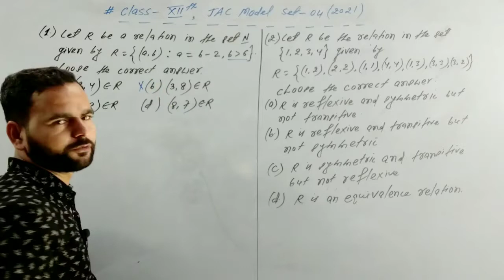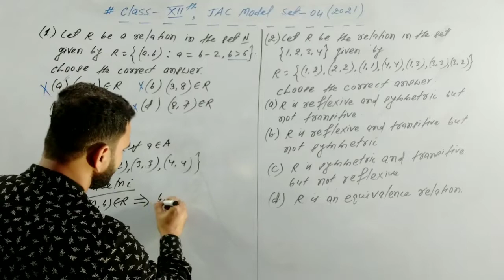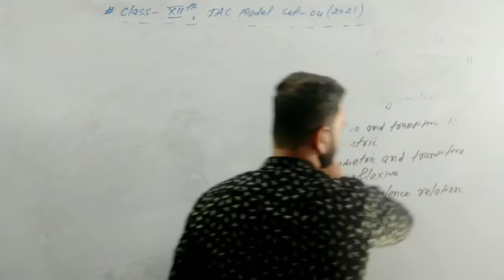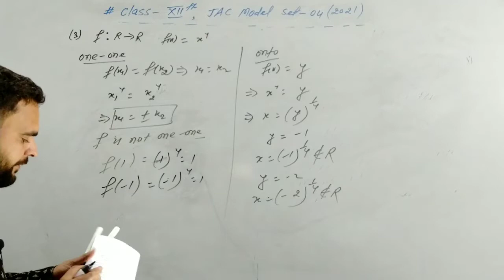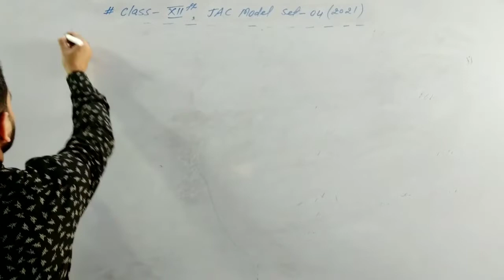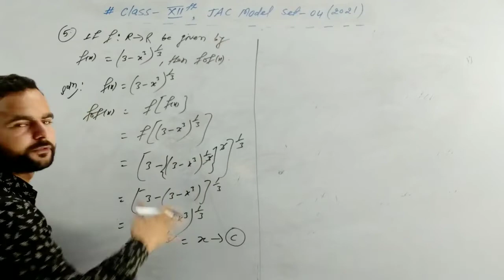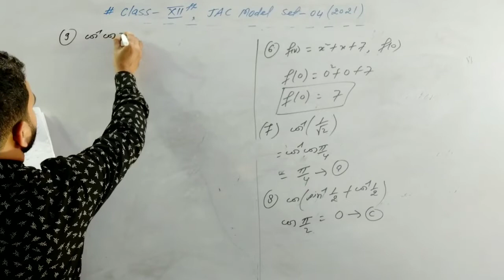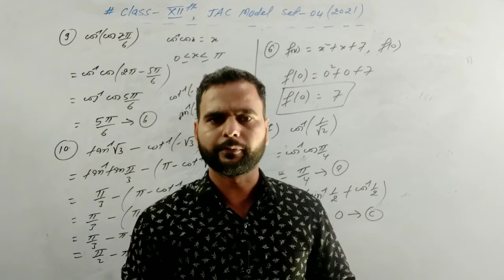JAC MODEL SET - 04 ( SOLUTIONS),Q.NO.- 1 to 10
JAC MODEL SET - 04
SOLUTIONS with Explanation

FOR COACHING.
BHASKARACHARYA MATHEMATICS CLASSES.
ADD. - BABUGAON ROAD( OPP. BACHAT BAZAR) , HAZARIBAGH, JHARKHAND.

TEACHER -SATENDRA SIR